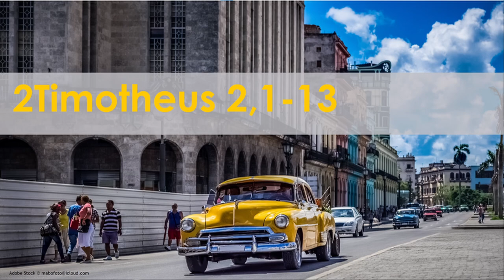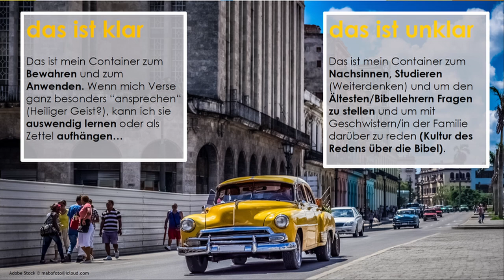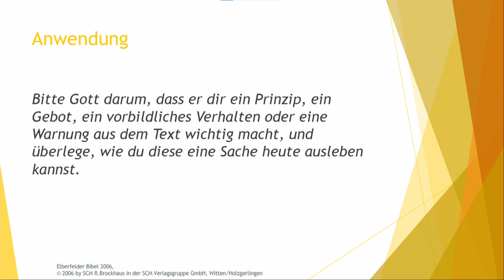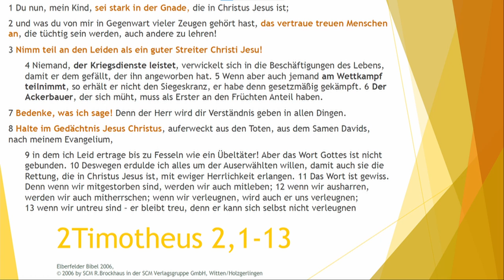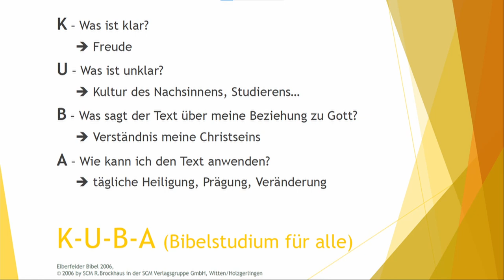Predigt am 18.04.2021 - 2. Timotheus 2: KUBA - Jürgen Fischer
von Jürgen Fischer
in der Evangelisch-Freikirchlichen Gemeinde Oberkrämer